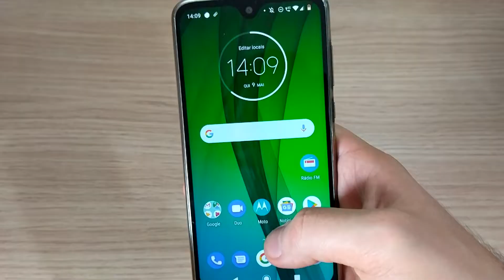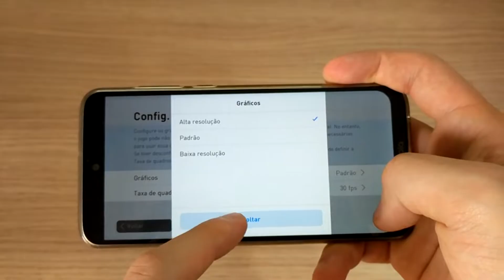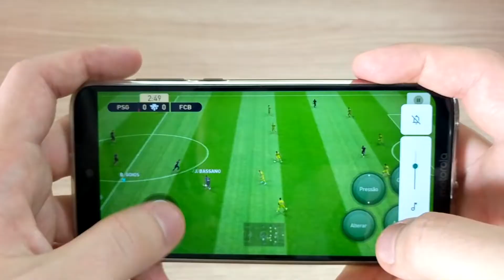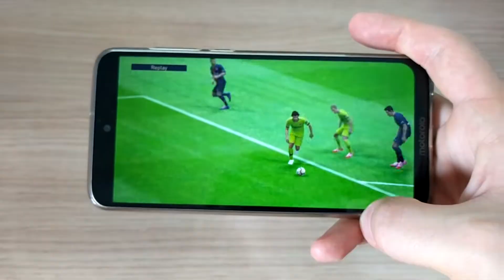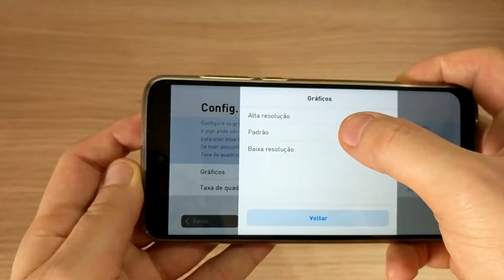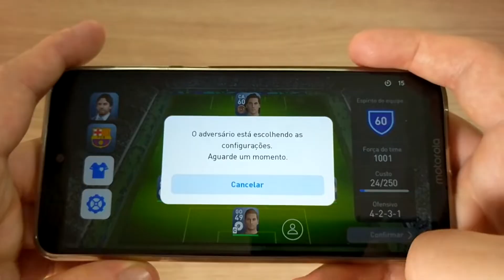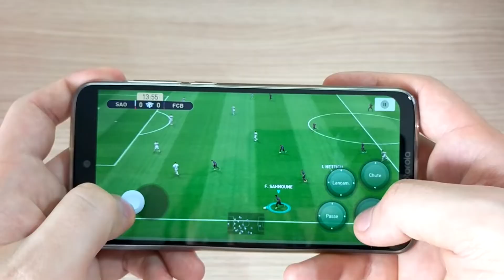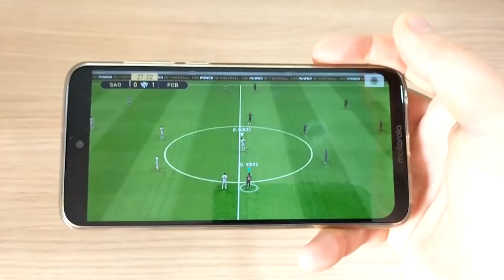TESTE DE JOGOS MOTO G7 PES 2019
Mais uma parte de jogos desta vez testando exclusivamente o PES 2019